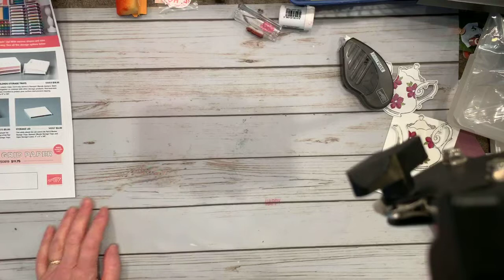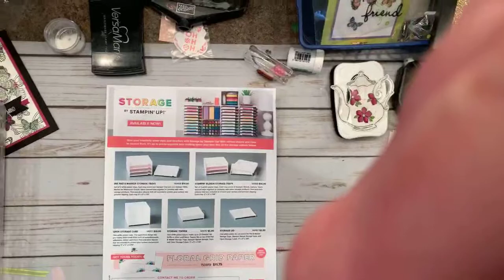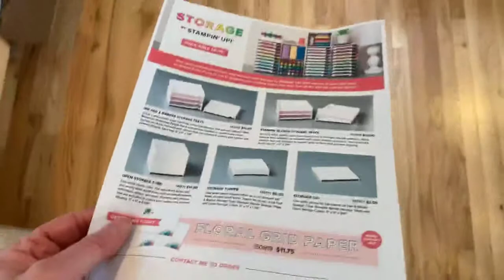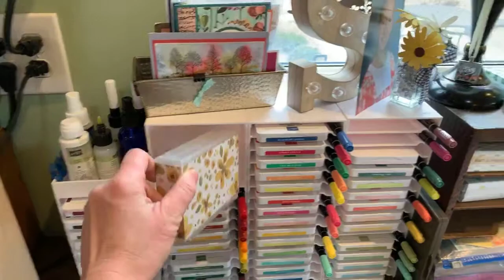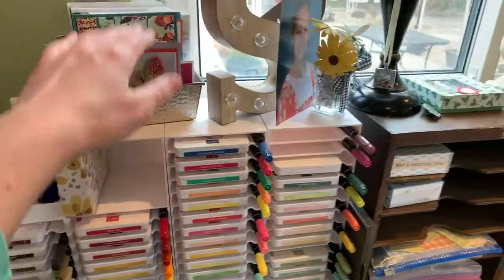FaceBook Friday - Cracked Glass Technique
April 5th - Facebook Live - Brief overview of the Cracked Glass Technique.